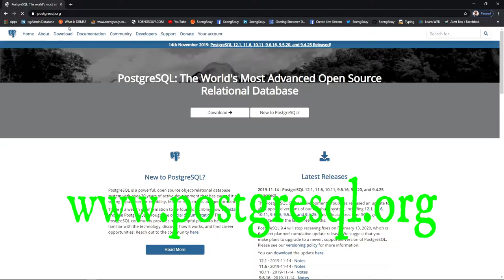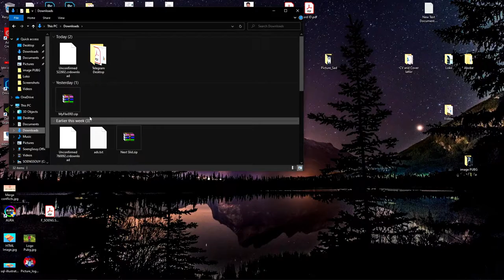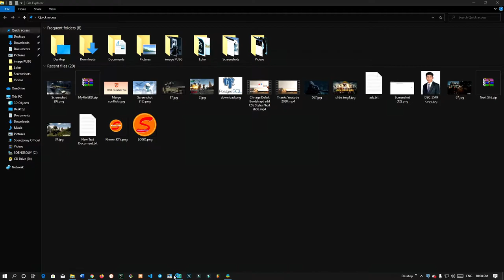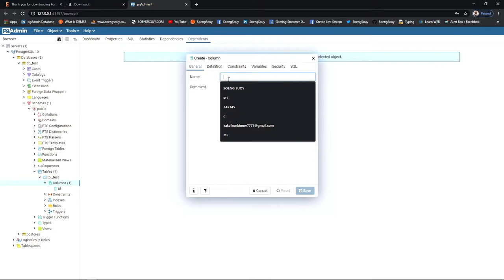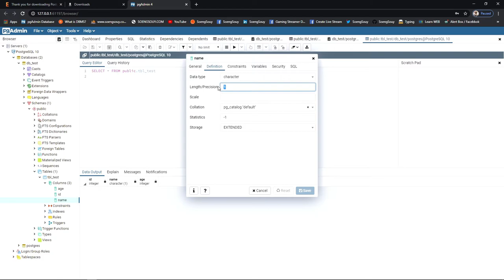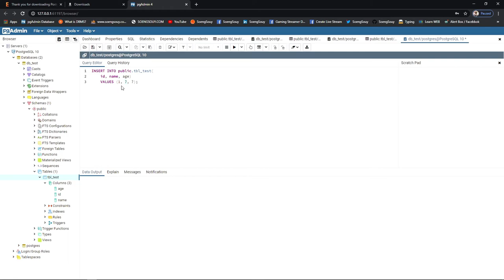How to Download and Install PostgreSQL on windows | Instruction Create Database , Table , Insert